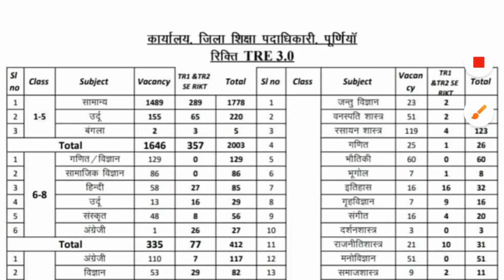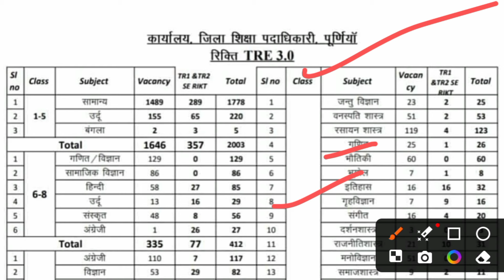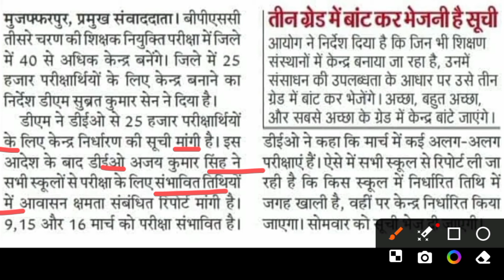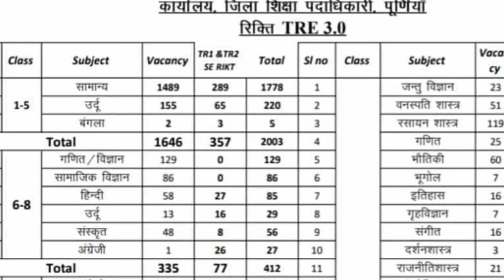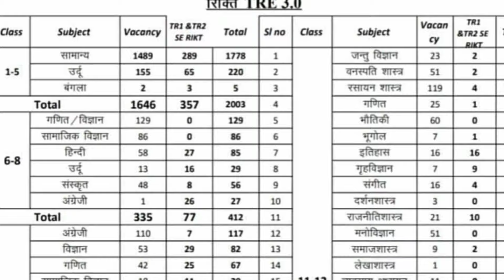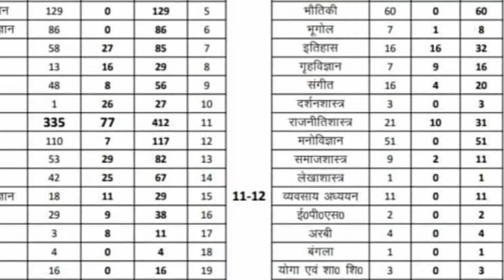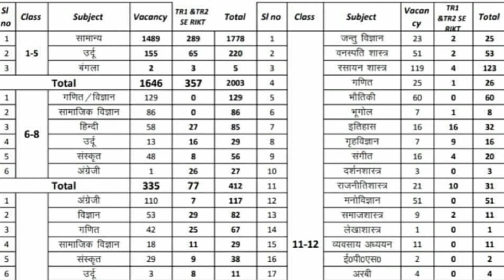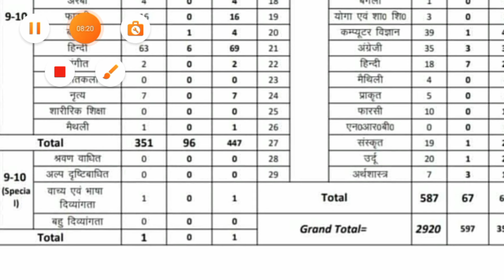BPSC TRE 3 SUBJECT WISE रिक्तियां जारी/ 5 ATTEMPT जल्द घोषणा/ आवेदन तिथि बढ़ने की सम्भावना/RAHUL SIR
hello friends is video m bpsc teacher tre 3 ki subject wise vacancy ko btaya gya h
bpsc tre 1 and 2 all vacant post add tre 3